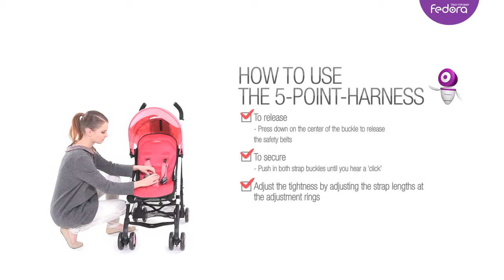2015 Fedora Stroller S3 Demonstration English version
Take a look at this video and learn how to fold, unfold and various functions of Fedora Stroller S3.